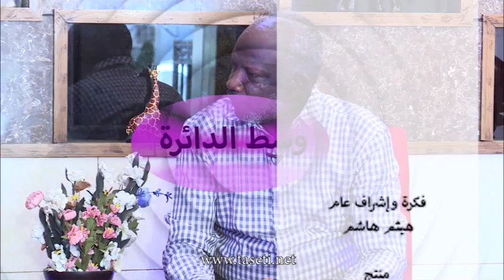وسط الدائرة _عبدالعليم مخاوى __ ايمن حسب الرسول